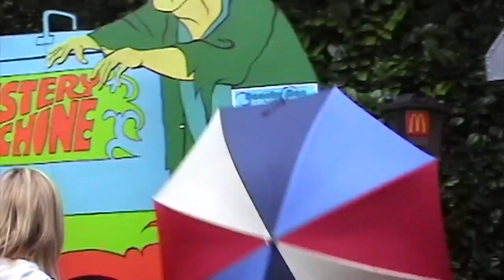Ate MJ in Alton Towers July 2005